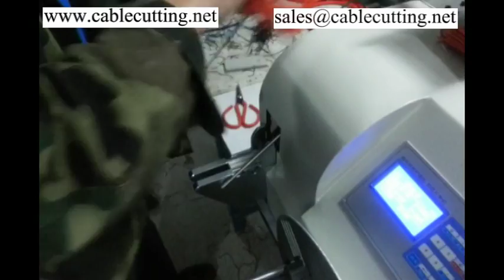Cable & Wire Binding Machine